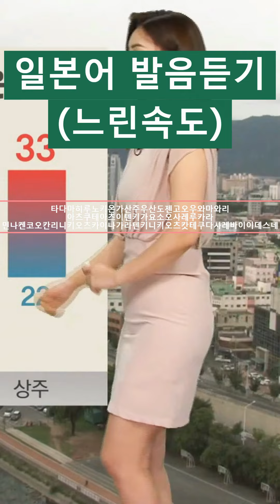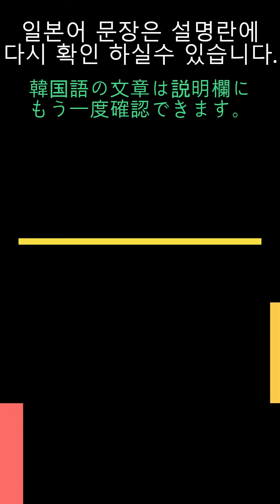【天気の中の韓国語】お天気キャスター[유하경][ユハギョン]_8月23日(水) pm 20:00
-다만 한낮 기온이 33도 안팎을 웃돌면서
덥고 뜨거운 날씨가 예상 되니까요,
모두 건강 관리 신경 써 주시면서 날씨 신경 써 주시면 좋겠습니다.
(ただ、真昼の気温が33度前後を上回り
暑くて熱い天気が予想されるから
みんな健康管理に気を遣いながら天気に気を遣ってくださればいいですね。
(타다마히루노키온가산주우산도젠고오우와마와리
아츠쿠테아츠이텐키가요소오사레루카라
민나켄코오칸리니키오츠카이나가라텐키니키오츠캇테쿠다사레바이이데스네)

(유하경 기상캐스터)